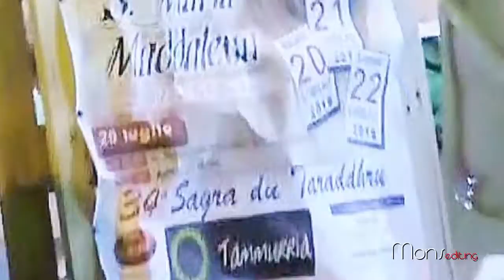S. Maria Maddalena - Sagra "De lu Taraddhru" 34^ ediz 2019.- I Tammurria - promo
Informarsi per informare, il Comitato Festa Castiglione d'Otranto e con il Patrocinio del Comune di Andrano, organizza la "Sagra de Lu Taraddhru" 34^ ediz. Lietano la serata i Tammurria. alla Fiera di Santa Maria Maddalena

Fonico e luci Stefano Errico
video riprese Monsellato Project